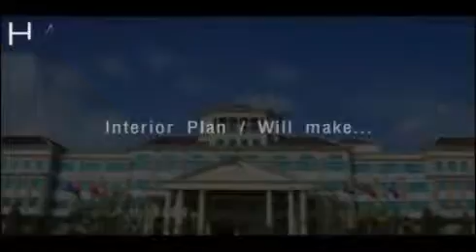CAMBODIA HOTEL 소개영상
캄보디아 호텔 설립 소개영상